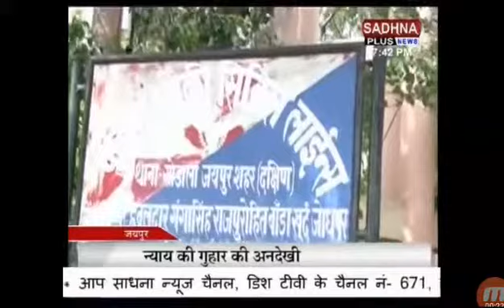खाकी का खेल....... देखिये HP NEWS पर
न्याय के लिए भटकता ऑटो चालक. HP NEWS पर